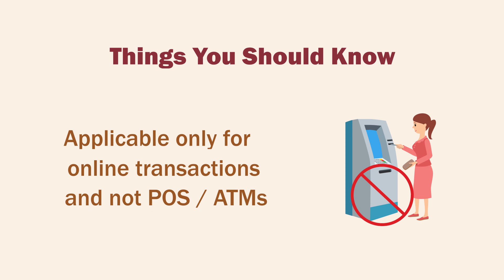What can you do with prepaid dollar card?